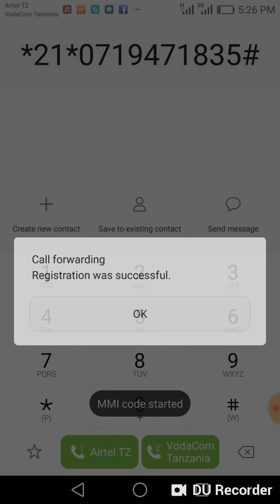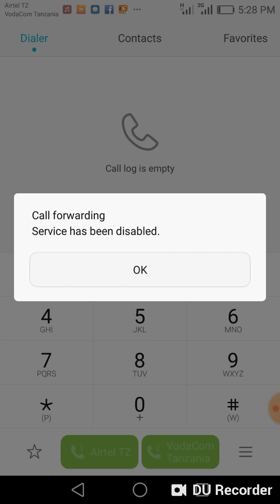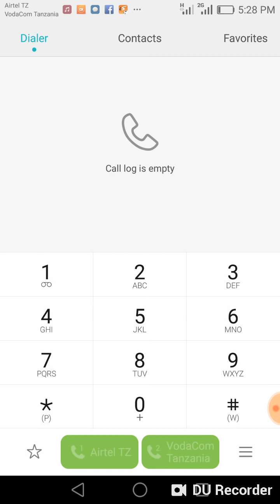Sikiliza simu zote anazopiga/kupigiwa mpenzi wako kwenye simu yako bila ya yeye kujua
fahamu jinsi ya kuhack simu ya mpenzi wako